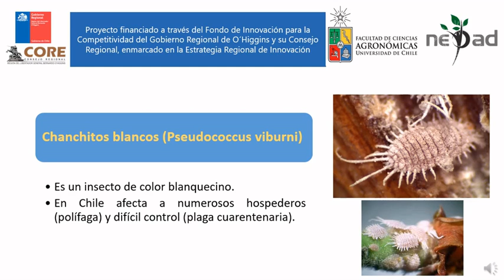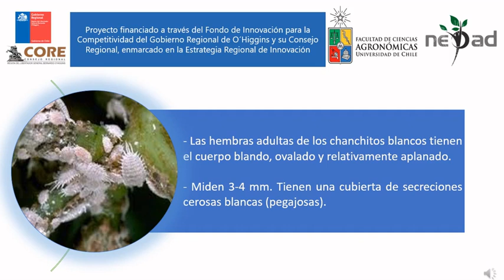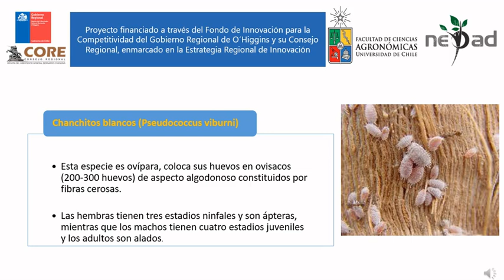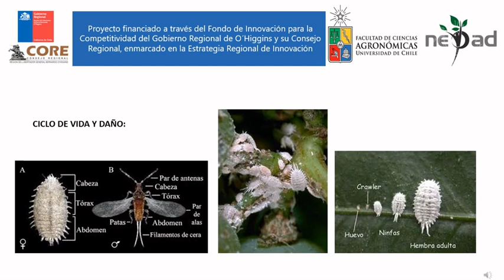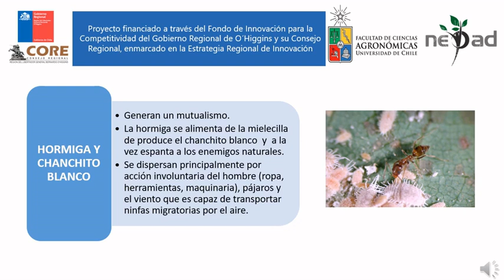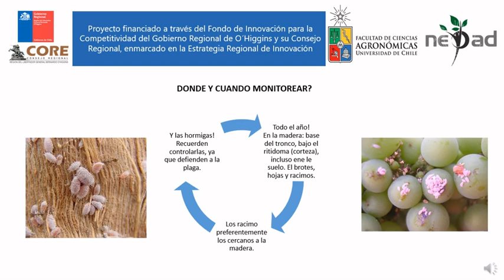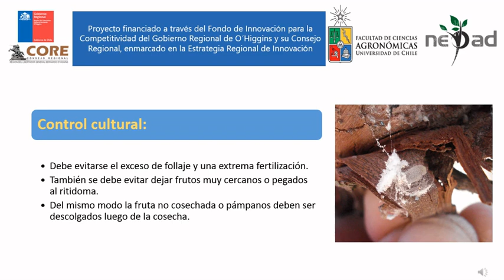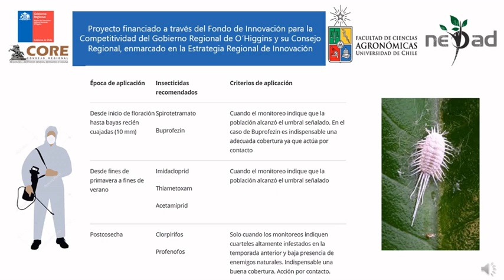Manejo de Chanchito Blanco en vides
Manejo de Chanchito Blanco (Pseudococcus viburni (Signoret)) en vides.

Contenido elaborado en el contexto del proyecto ejecutado por la Universidad de Chile "Transferencia de modelo comercial a viñateros campesinos", del Fondo de Innovación para la competitividad (FIC) del GORE de la Región de O'Higgins.